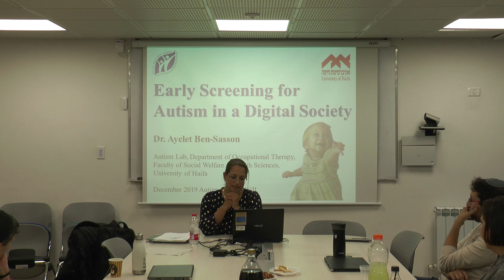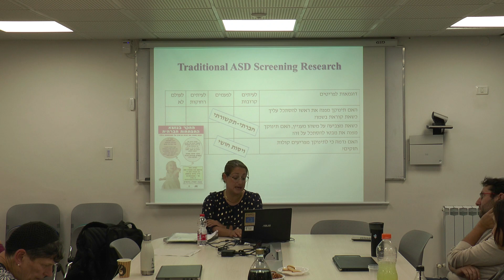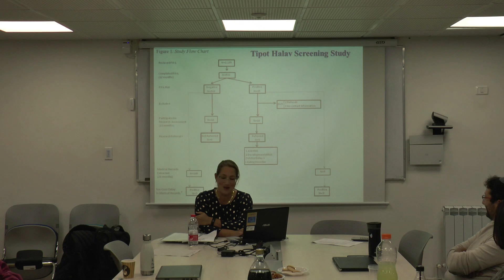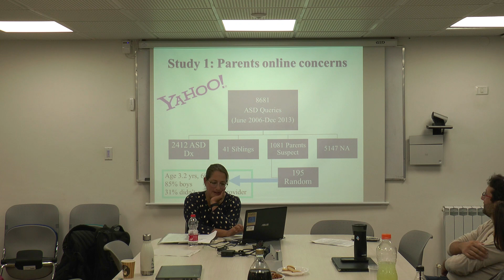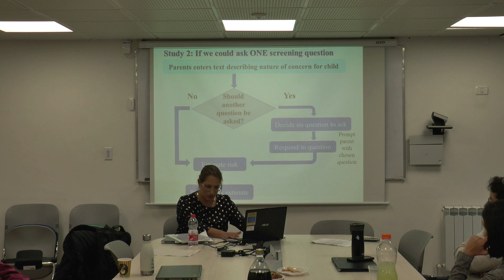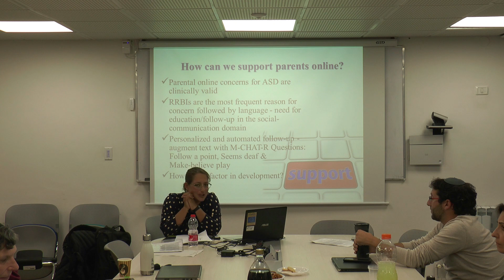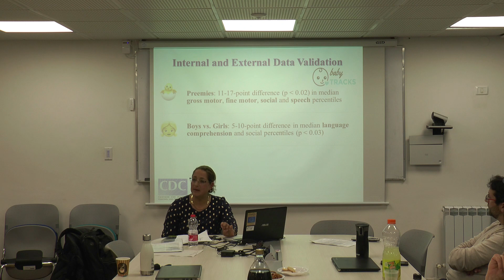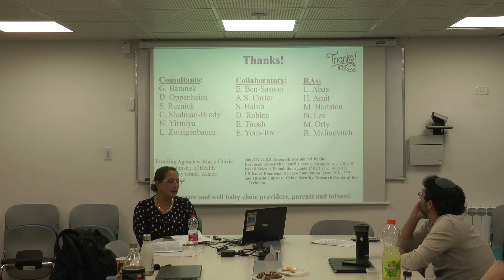ד"ר איילת בן ששון: סינון מוקדם לאיתור אוטיזם בחברה דיגיטלית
סמינר המחקר החודשי של המרכז לאוטיזם
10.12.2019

ההרצאה כללה סרטונים בהם הוצגו ילדים- חלקים אלו נחתכו מסרטון זה